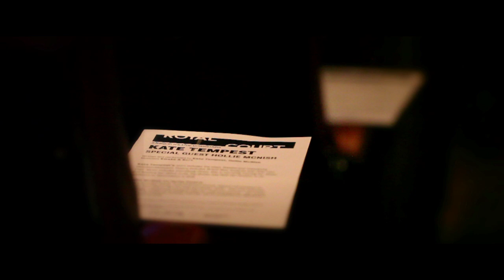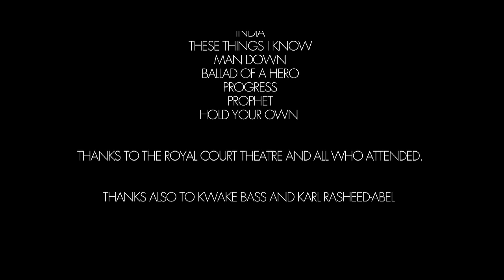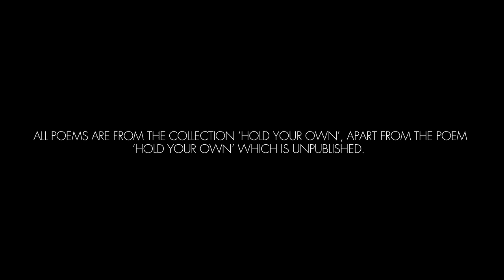KAE TEMPEST - POETRY PERFORMANCE AT THE ROYAL COURT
Kae Tempest's full poetry performance at the Royal Court, London on 28th July 2015.

In order of performance:

TIRESIAS
FOR MY NIECE
I WAS SO MUCH OLDER THEN, I’M YOUNGER THAN THAT NOW
SNAKES IN THE GRASS
THIRTEEN
SCHOOL
THE CYPHER
THE WOMAN THE BOY BECAME
ON CLAPTON POND AT DAWN
INDIA
THESE THINGS I KNOW
MAN DOWN
BALLAD OF A HERO
PROGRESS
PROPHET
HOLD YOUR OWN

ALL POEMS ARE FROM THE COLLECTION ‘HOLD YOUR OWN’ (PUBLISHED BY PICADOR), APART FROM THE POEM ‘HOLD YOUR OWN’ WHICH IS UNPUBLISHED.